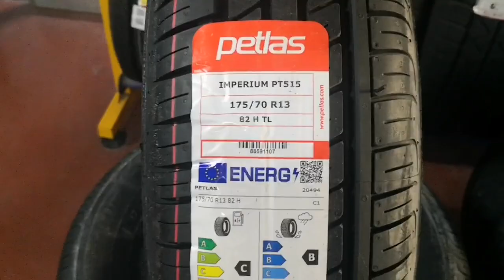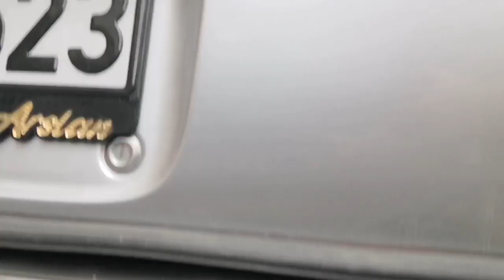suzuki carry karavan yapımı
Suzuki carry 1.3 komple revizyon ve sonucunda motorkaravan ruhsatlı mini karavan